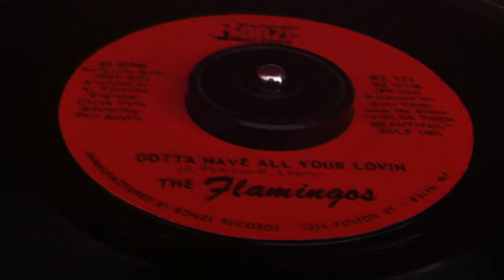The Flamingos-Got to have all your loving-RONZE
Absolute lovely mid tempo soul out of Fulton Street Brooklyn,love this record!!